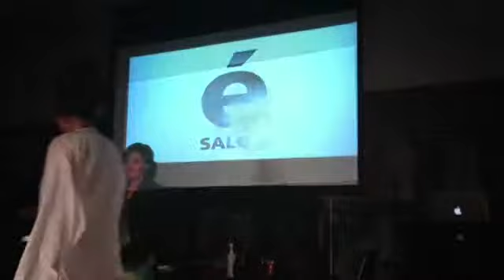Verve Hair TV Emiliano Vitale & Lisa Muscat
Emiliano Vitale Australian Hairdresser of the year and Lisa Muscat best Photographic Collection and New Creative Force